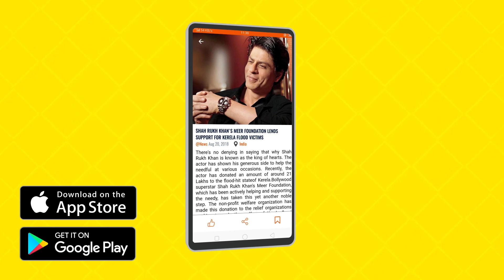Arjun Patiala | Diljit Dosanjh | Kriti Sanon | New Punjabi Movie | Punjabi Movies 2018 | Gabruu